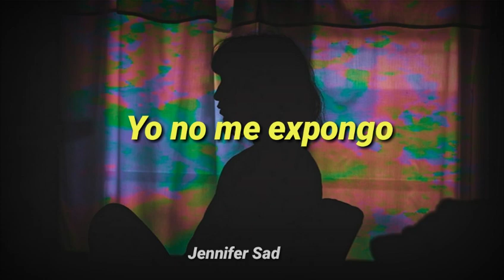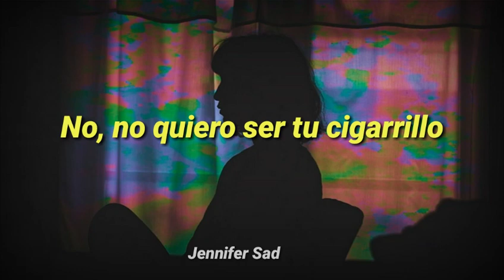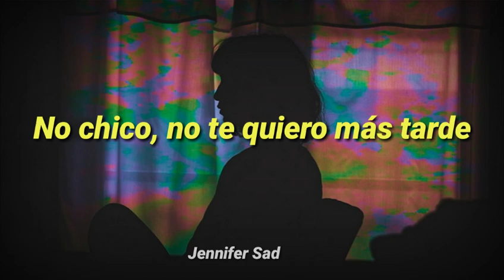Kali Uchis - Loner「Sub. Español」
( ˘ ³˘)♥

Letra

I don't want to be your cigarette
I don't want to be your ashtray
I don't want to be your door mat
Don't want to be ignored
All o' sudden you're not into me
And maybe it's not deliberate
And I know you never asked me
I just gotta put it out there
I don't put myself out there
Usually I stay tucked away
'Cause I was a loner until I met you
And I let you in after all the persuasion
Mind games, manipulations

That's why I'd rather be a loner
Yeah I'd rather be alone
I don't even want to know ya
I don't want to be known
'Cause I'd rather be a loner
I'd much rather be alone
Baby it was nice to know ya
Packing up and leaving home

No I don't want to be your cigarette
Use me up then toss me, step on me
I don't want to be an option
Avoidin' interaction 'cause
I just want to get away
And maybe you got a full plate
Know I'm cookin' something better
But if you don't want me now
No boy I don't want you later
Don't try to come and eat with me
Headaches and allegations